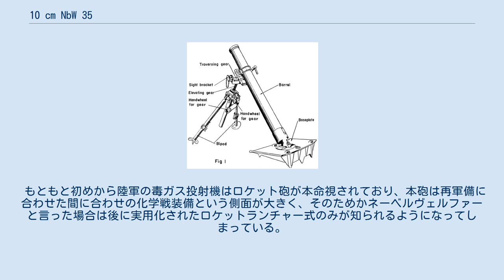10 cm NbW 35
10 cm ネーベルヴェルファー 35 (Nebelwerfer 35) とは、第二次世界大戦でドイツ国防軍が使用した化学兵器戦用の迫撃砲である。
 ネーベル(Nebel)lとは霧を意味するドイツ語で軍事用語に転じて煙幕のことである。
つまり、ネーベルヴェルファーとは煙幕発射器という意味でこれは化学兵器を使用することを秘匿するための偽装である。
ネーベルヴェルファーと言った場合には多連装ロケットランチャーを指すことが多いが、元の意味は煙幕発射器で40型までは迫撃砲で41型からはロケットランチャーになっている。
 通常の戦闘は8 cm sGrW 34で十分であり、アメリカ軍のM2 107mm迫撃砲のように重迫撃砲として運用するにも威力や射程距離で12 cm GrW 42に劣る中途半端な性能であったため、陸軍のネーベルトルッペンでは1941年以降ロケット砲に置き換えられた。
その後は空軍地上部隊に譲渡され、通常の迫撃砲として使用された。
 もともと初めから陸軍の毒ガス投射機はロケット砲が本命視されており、本砲は再軍備に合わせた間に合わせの化学戦装備という側面が大きく、そのためかネーベルヴェルファーと言った場合は後に実用化されたロケットランチャー式のみが知られるようになってしまっている。